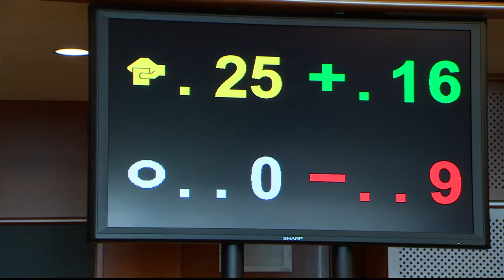26.02.2019 - Statement MdEP Axel Voss (CDU) - Artikel 13 / Upload-Filter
Schnittbilder und Pressestatement zur Einigung im Rechtsausschuss des Europäischen Parlaments über die geplante Urheberrechtsform der EU vom 26. Februar 2019